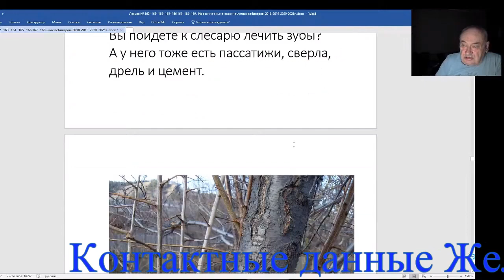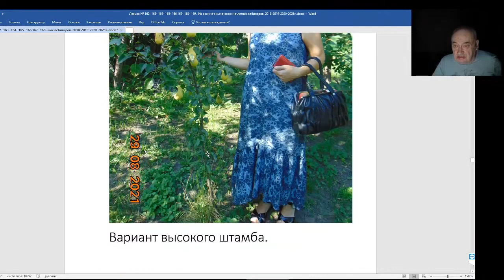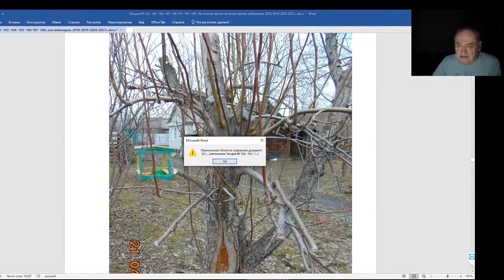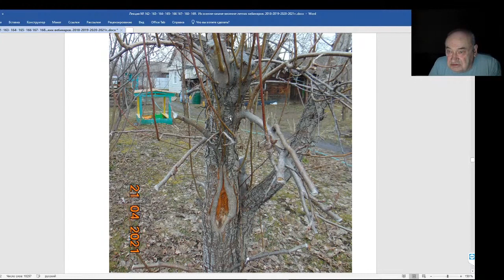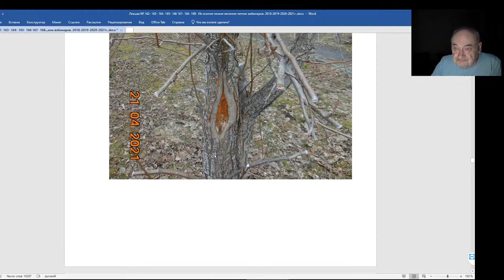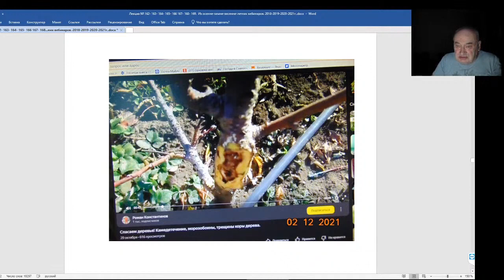Железов Валерий Вебинар 171 О вреде обрезки груши